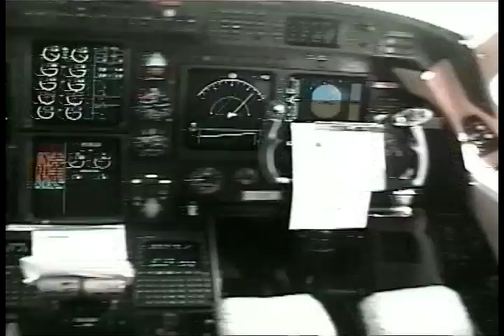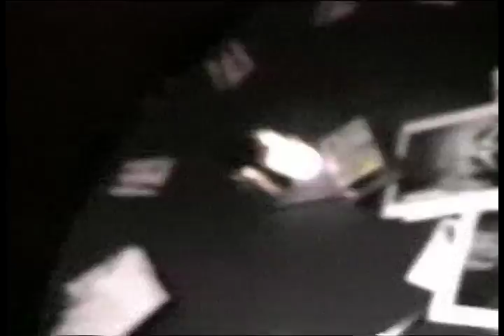Fuzz and his Big Gay Tour Diary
From the MOL DVD